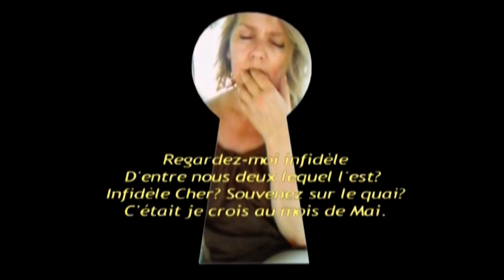Regardez moi infidèle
Et pourquoi je le ferais ?!
Si je veux je reviendrai !
J'aime vous être infidèle.
Monsieur...

Vous me donnerez le bon lait?
Aurais-je le droit de courir dans les palmeraies ?
Monsieur...

Je crois que mes ailes
Vont vous quitter! Vous dîtes pareil ?
Monsieur...

D'entre nous deux lequel l'est?
Infidèle Cher ? Souvenez sur le quai?
C'était je crois au mois de Mai.

J'étais partie reviendrais-je?
Oh ! Non  tout compte fait.
Ici où je suis je reste .

Monsieur Jamais,
Mon regard sur vous je ne déposerais..

Žarkov Elisabeth